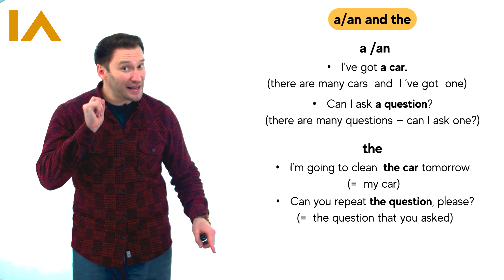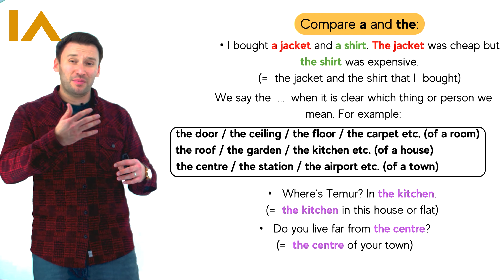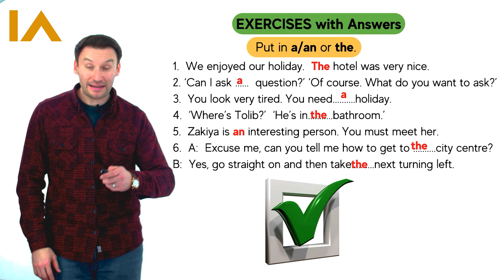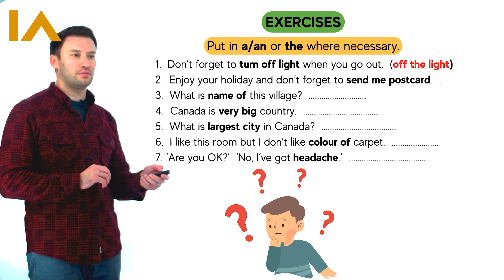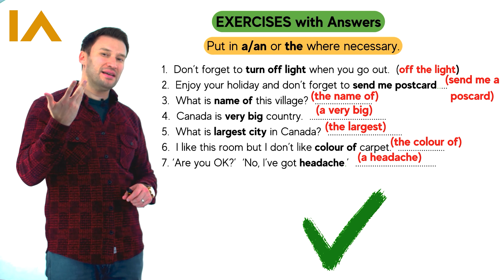A vs The | Articles | 68-dars | Ingliz tilini 0 dan o'rganish